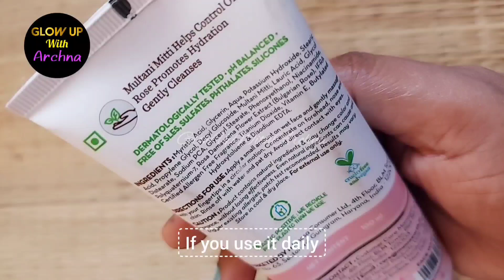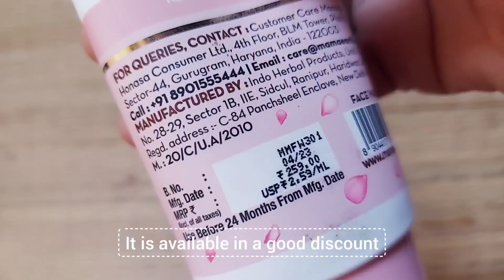Mamaearth Multani Mitti Face Wash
Mamaearth Multani Mitti Face Wash with Multani Mitti & Bulgarian Rose For Oil Control & Acne - 100 ml | Suits All Skin Types | Hydrating & Gentle | Paraben-Free | No Silicones | Sulphate-Free

GENTLY CLEANSES: Cleanse away grime & grease with Multani Mitti Face Wash. Crafted with Multani Mitti & Bulgarian Rose, the face wash cleanses gently without stripping off essential moisture.

CONTROLS OIL & ACNE: Oily skin? No way! Infused with Multani Mitti, the face wash cleanses away dirt, grime & grease, keeping acne-causing bacteria at bay. Multani Mitti also helps control acne leaving you with clearer and healthier skin.

HYDRATES SKIN: Infused with the goodness of Bulgarian Rose, Multani Mitti Face Wash adds a boost of hydration to your skin and leaves it supple & soft.

MADE SAFE CERTIFIED: Go acne-free, naturally. Multani Mitti Face Wash is Made Safe Certified, which means no toxins or harmful chemicals, just the goodness of nature.